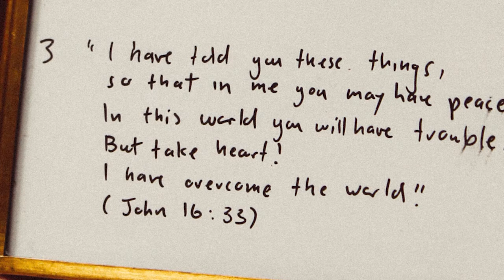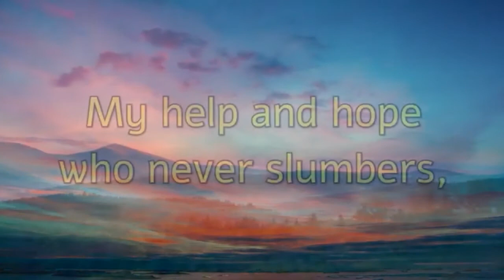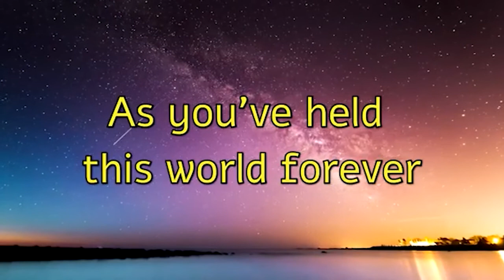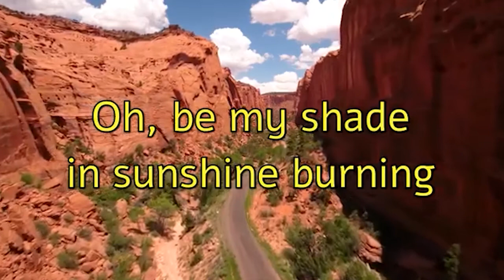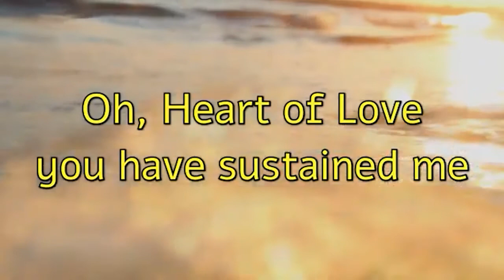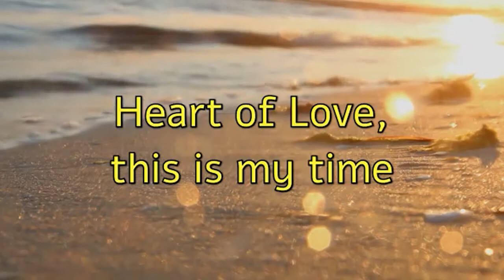11-15-2020 BOLD Worship, Pentecost +24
This week in worship we are amazed by and drawn to God along with Isaiah.  We remember that our call in the world is still held in God's good hands.  We draw close to God for power, love, and energy to keep going!

Thumbnail photo: Thanks to Jon Tyson for sharing work on Unsplash

Liturgical elements based on liturgy written by Rev. Teri Peterson in collaboration with Bible Worm Podcast.

Be My Keeper (Psalm 121)
Use with permisison, please. Licensed via OneLicense.net, CCLI and Worldmaking.net.